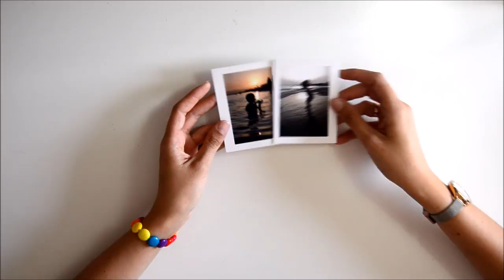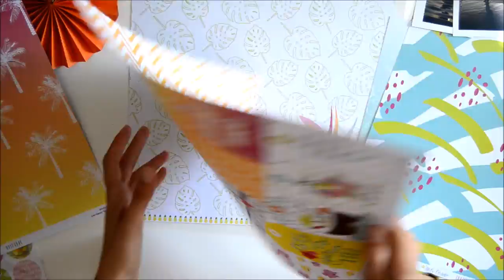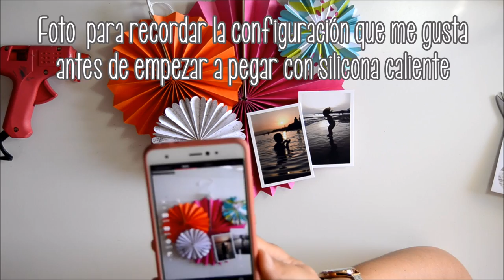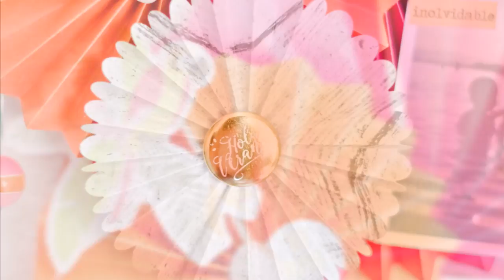Tutorial home decor: Deco-rosetón ¡Hola verano!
Seguramente, eres de las que te gusta decorar "ese" rincón especial con tus mejores fotos y eso, es lo que ha preparado Cristina para el tuto de hoy con la colección "Hola verano".

Dónde comprar la colección Hola verano
-COLECCIÓN DE PAPELES
-STICKERS:

¡SÍGUENOS!